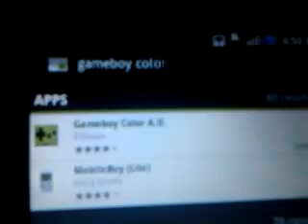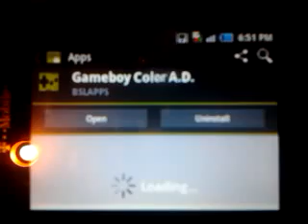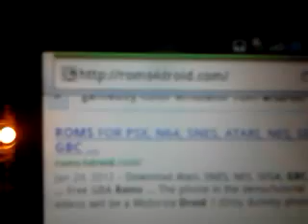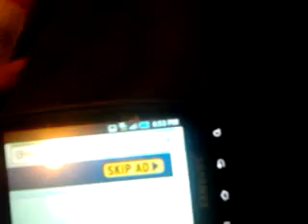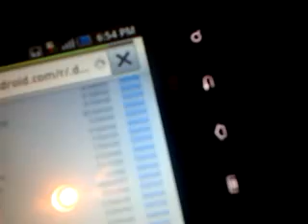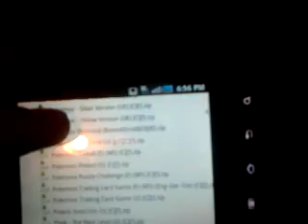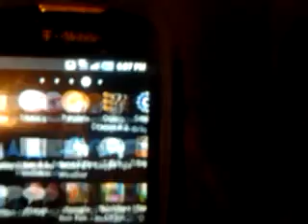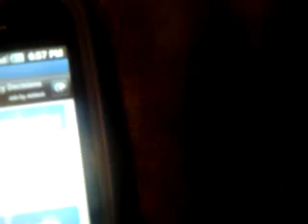How To Get Pokemon Silver On Android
Well here is my very first how to video for android its to teach you how to enjoy the games you enjoyed as a kid with out a GBC or GBA or going out on ebay and spending huge amounts of money on games you can get for free. Flow the steps i do and youll be playing your favorite classic hand held games with in minutes.  I posted the link to the Rom site below if you need to find some games,